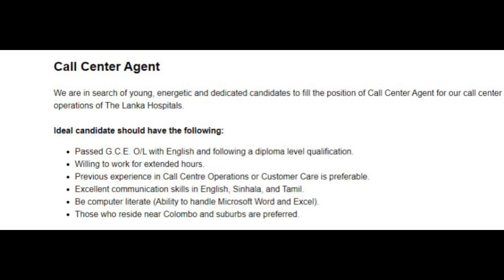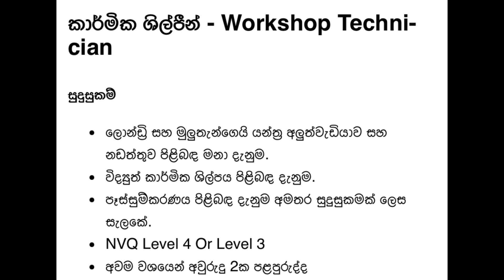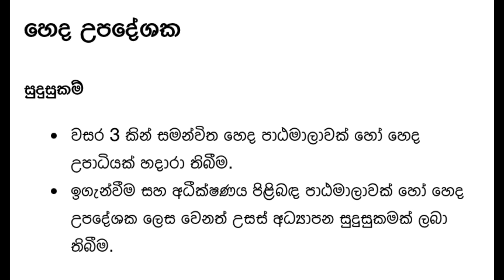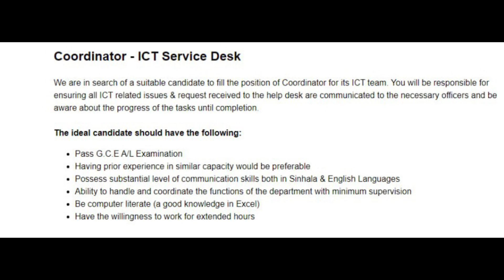lanka hospital job vacancies | srilanka job guide 2023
Our job vacancies cover various roles within the hospital, offering opportunities for medical professionals, support staff, and administrative positions. Stay updated with the latest openings and embark on a rewarding career journey in the healthcare industry with Lanka Hospitals.

Lanka Hospital Job Vacancies,Healthcare Careers,Hospital Jobs,Sri Lanka Employment,Medical Jobs,Job Openings in Healthcare,Lanka Hospitals Recruitment,Healthcare Industry Careers,Job Search,Sri Lankan Jobs,Professional Development,Job Listings,Healthcare Services Careers,Career Advancement,Job Opportunities in Hospitals,sinhala,2023